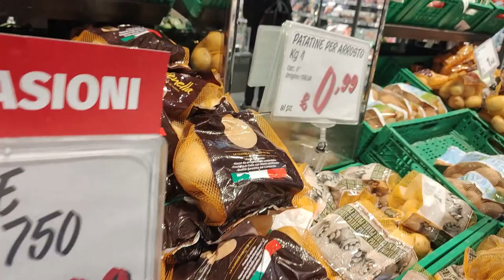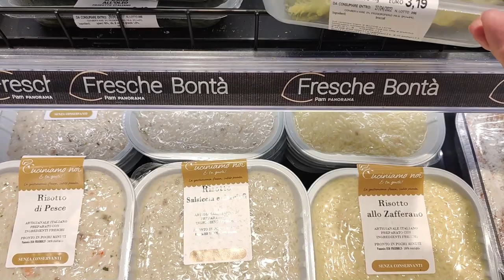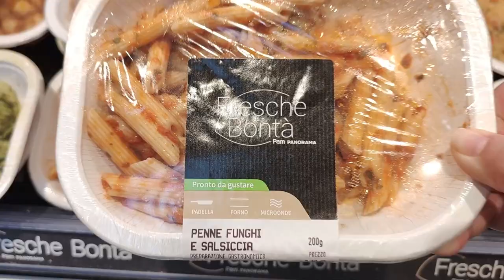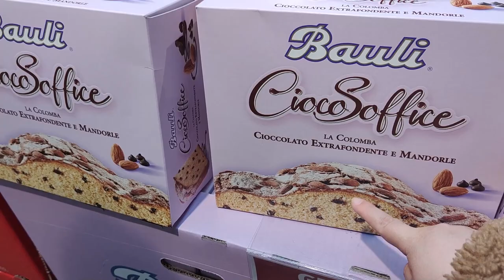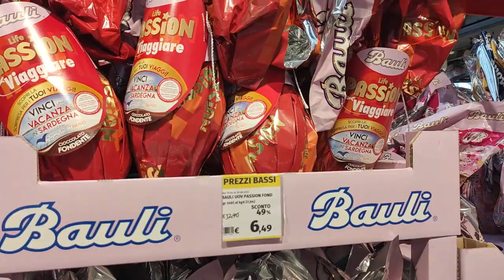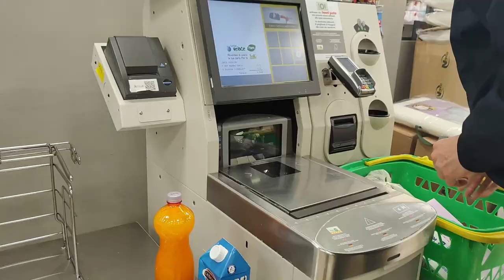🤑 ¿Cuánto cuesta comprar en un SUPERMERCADO en ITALIA? 🇮🇹 | ADY & SOFY EN ITALIA 🇮🇹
💫Hola 👋 muchas gracias por entrar a ver este video y por tu tiempo😀

💫Nos encanta leer los comentarios, así que si te animas déjanos uno 😍

📸💫 ¡SÍGUENOS también en Instagram, donde posteamos fotos y más contenido de nuestra vida en Italia y de nuestros viajes! Nos encuentras como 👉 @adysofyvlogs

 ❤️VIDEO ANTERIOR:
ASÍ ES UNA UNIVERSIDAD EN ITALIA + CARRERAS PARA ESTUDIAR 2022 📝🇮🇹 | Ady & Sofy en Italia

Muchas gracias por ser parte de este canal ❤️

Siempre ama, se feliz y disfruta de la vida.

Les enviamos un abrazo grande a la distancia 💞